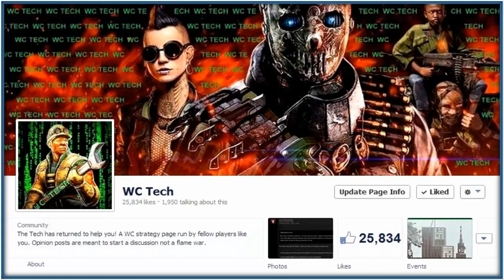War Commander New Behemoth Schematic & Custom Thunderbolt Details